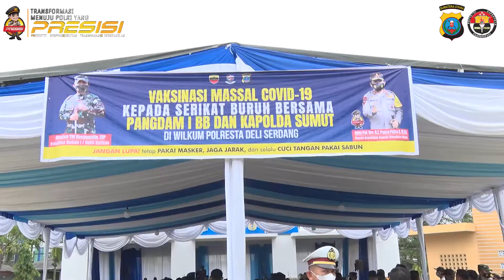KAPOLDA SUMUT DAN PANGDAM I/BB MENGGECEK PELAKSANAAN VAKSINISASI MASAL DI KABUPATEN DELI SERDANG